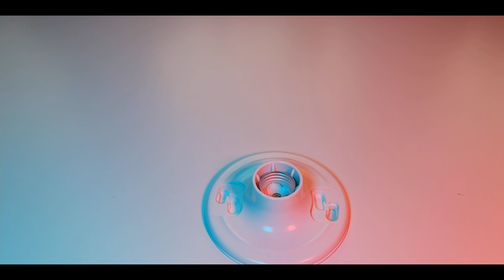Perpetuum Mobile - Hard to Believe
In 1812, Charles Redheffer, in Philadelphia, claimed to have developed a "generator" that could power other machines. The machine was open for viewing in Philadelphia, where Redheffer raised a large amount of money from the admission fee. Redheffer moved his machine to New York after his cover was blown in Philadelphia while applying for government funding. It was there that Robert Fulton exposed Redheffer's schemes during an exposition of the device in New York City (1813). Removing some concealing wooden strips, Fulton found a catgut belt drive that went through a wall to an attic. In the attic, a man was turning a crank to power the device.

In 1827, Sir William Congreve, 2nd Baronet devised a machine running on capillary action that would disobey the principle that water seeks its own level, so to produce a continuous ascent and overflow. The device had an inclined plane over pulleys. At the top and bottom, there travelled an endless band of sponge, a bed and, over this, again an endless band of heavyweights joined together. The whole stood over the surface of still water. Congreve believed his system would operate continuously.

In 1868, an Austrian, Alois Drasch, received a US patent for a machine that possessed a "thrust key-type gearing" of a rotary engine. The vehicle driver could tilt a trough depending upon need. A heavy ball rolled in a cylindrical trough downward, and, with continuous adjustment of the device's levers and power output, Drasch believed that it would be possible to power a vehicle.

In 1870, E.P. Willis of New Haven, Connecticut made money from a "proprietary" perpetual motion machine. A story of the overcomplicated device with a hidden source of energy appears in the Scientific American article "The Greatest Discovery Ever Yet Made". Investigation into the device eventually found a source of power that drove it. In condensed matter physics, a time crystal is a quantum system of particles whose lowest-energy state is one in which the particles are in a repetitive motion.

In this video, you will find that there are no hidden energy sources or any other kind of cheating.